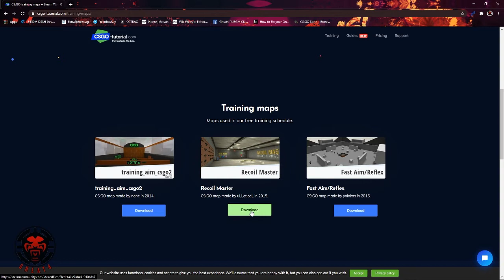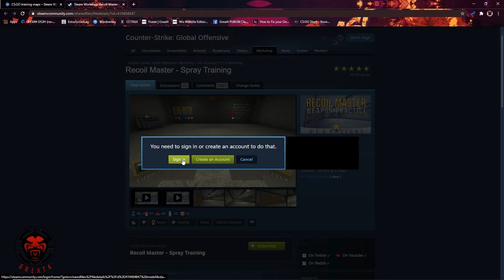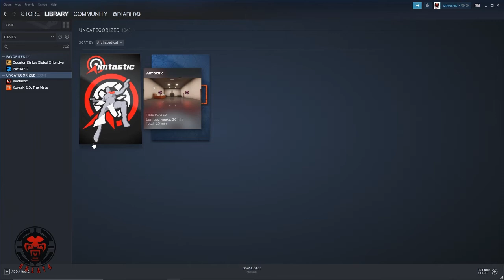[Tutorial] Training maps in CS GO | മലയാളം ട്യൂട്ടോറിയൽ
ട്രാസൈനിങ്‌ മാപ്‌സ് ഉപയോഗിച്ച് എങ്ങനെ നിങ്ങളുടെ ഗെയിം പ്ലേയ് improve ഇമ്പ്രൂവ് ചെയ്യാം . ഒരു ചെറിയ ട്യൂട്ടോറിയൽ .